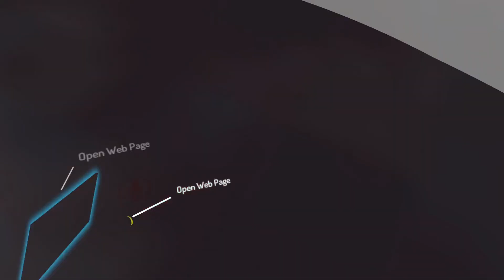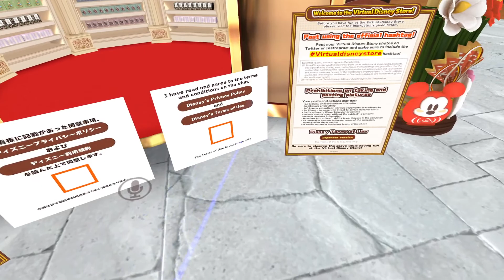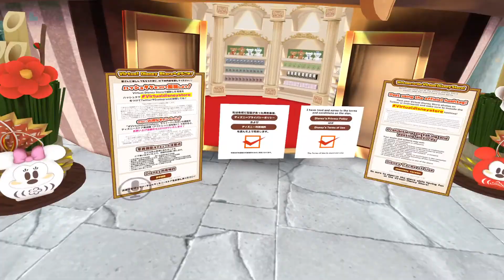SHOWING THEM MY MOVES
I get acquainted with some nice models that are for sale at various Virtual Market 5 worlds. Here is a link to find out more about that business
They have a licensed disney gift shop in this; I'm proud to be a gamer .